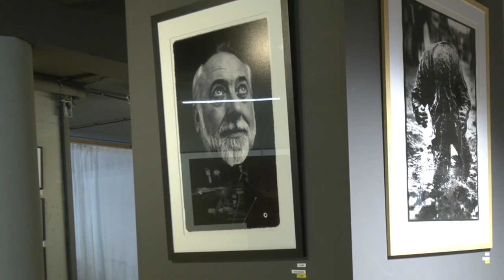AlexVanheeIDphotoGallery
Fotograaf Alex Vanhee bij ID/ photo gallery in Knokke